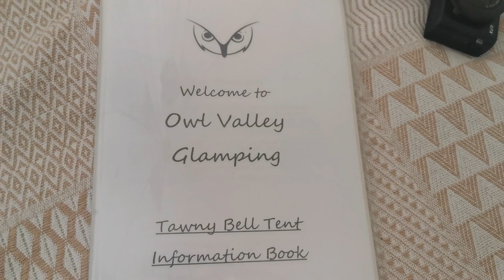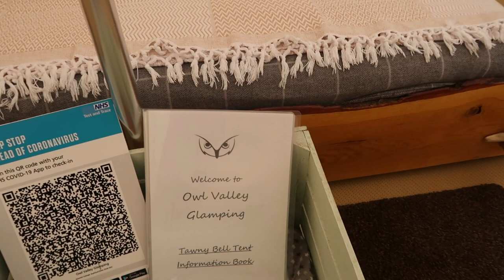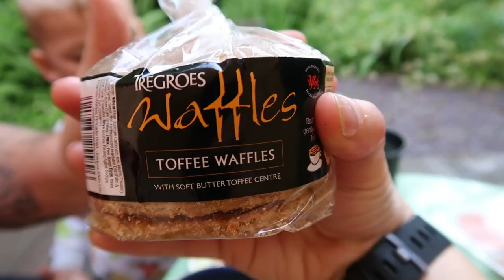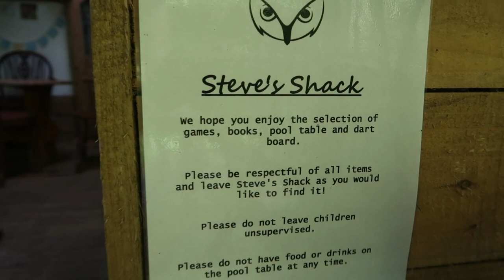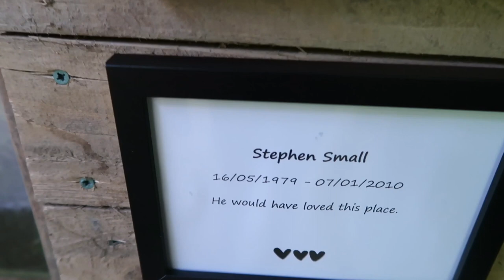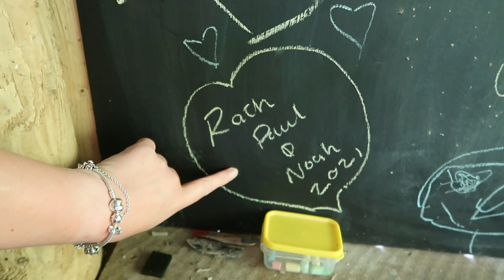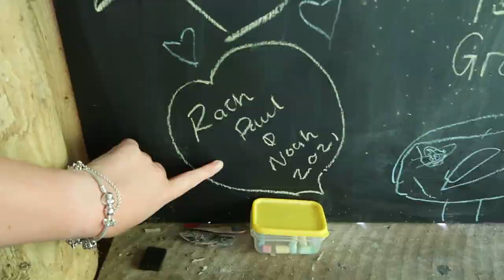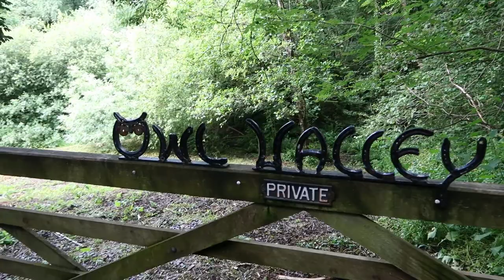Family GLAMPING Vlog! 🌳Exploring Devon | Owl Valley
Welcome to our Owl Valley Glamping Vlog!
Our exploration of the beautiful Devon continues. We head from Combe martin to Bideford and stay in a family size bell tent for the night.

What a beautiful remote place this is! Time to reconnect with nature and have a well needed Digital Detox!!

Rach & Co
x

Music sourced from Epidemic Sounds